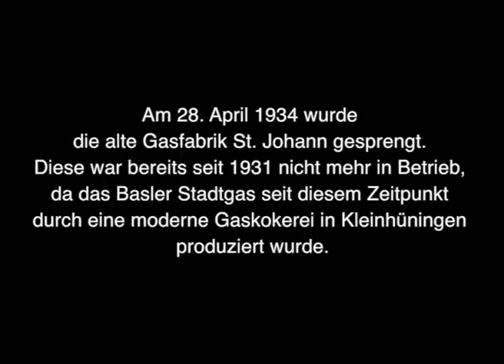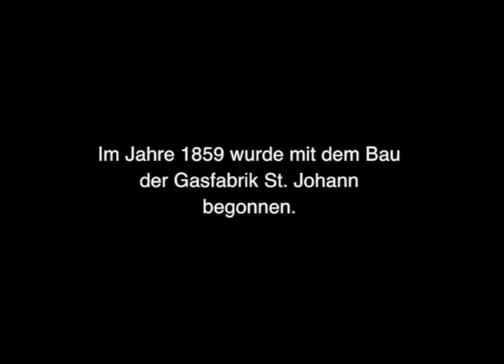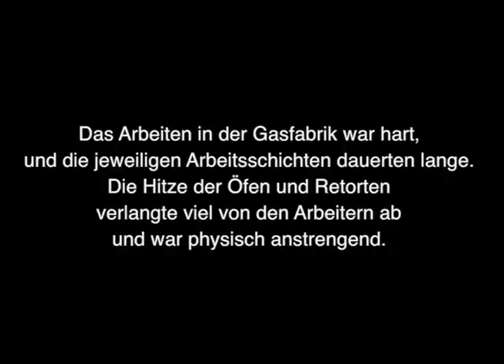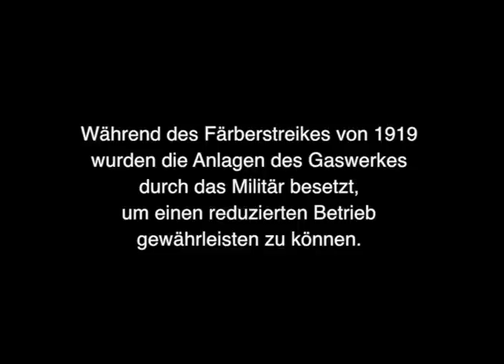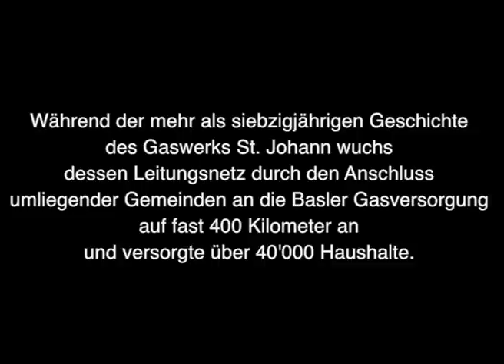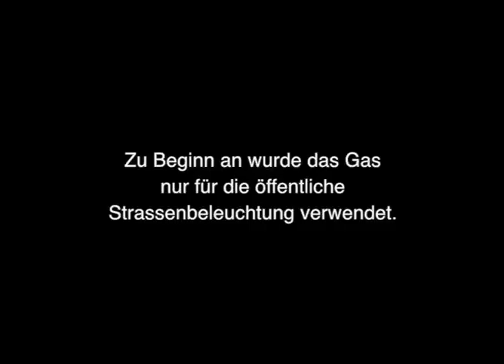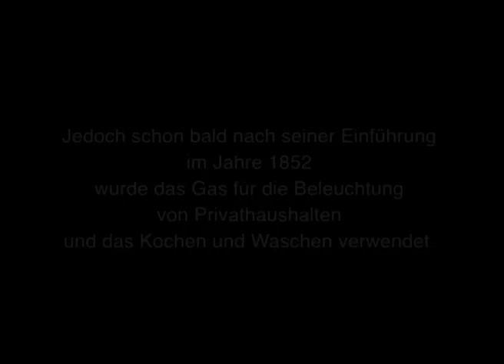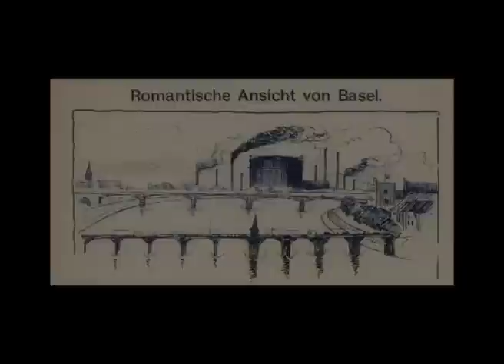Einblick in die Gasfabrik St Johann